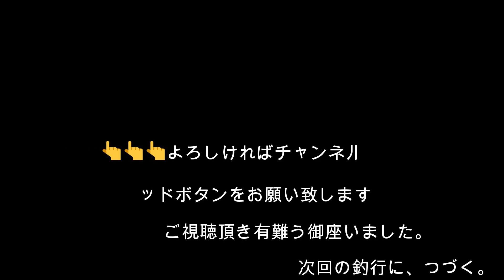ヘチ釣りトトキューブ使用！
ヘチ釣り場所とタイミングを選べばまだ釣れます！
「トトキューブ使用」
釣り人：ショウジン　釣りデン
晴れ・上潮７分位
エサ：トトキューブ・フジツボホワイト
ロッド：NISSINインヴィクタRUNGUNヘチLTD-FB MH270（振出）
        ランガン仕様の振出ヘチ竿！限定仕様フルブラックモデル
リール：プロマリン バトルフィールド黒鯛 BK90NR
ライン：サンライン黒鯛落とし込み野武士フロロカーボン2号
リーダー：ダイソー1.5号
ハリ：がまかつ チヌR鈎2号
BGMはこちらのサイトからDLした物です